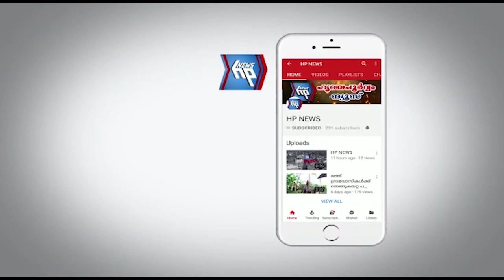ആറ്റിങ്ങലിന്റെ 'കുരുക്ക് അഴിക്കാൻ' അവലോകന യോഗം ചേർന്നു